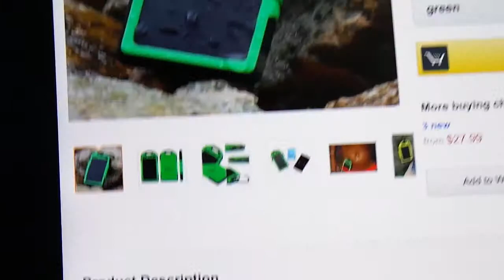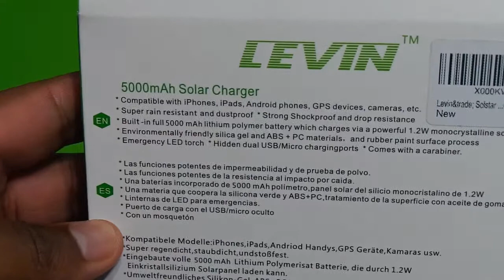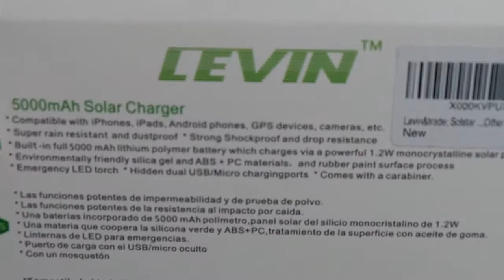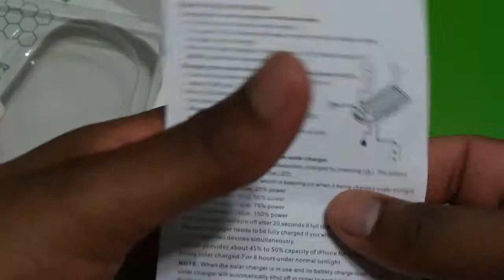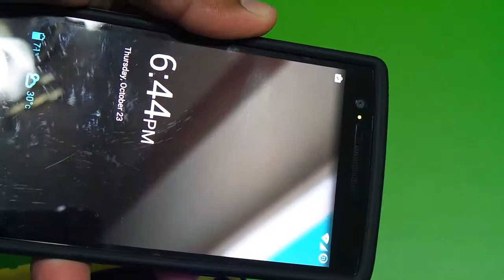Unboxing: Levin Solstar Solar Panel Charger - Curaçao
4-FUN